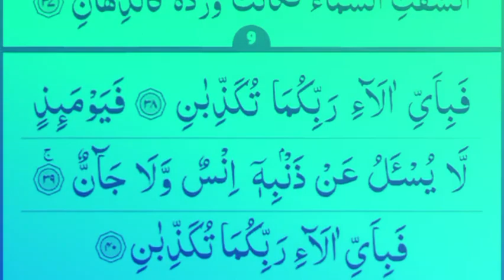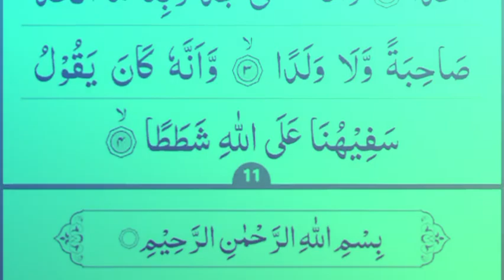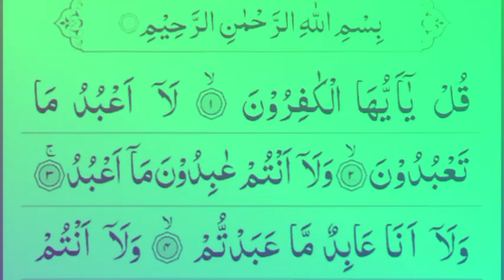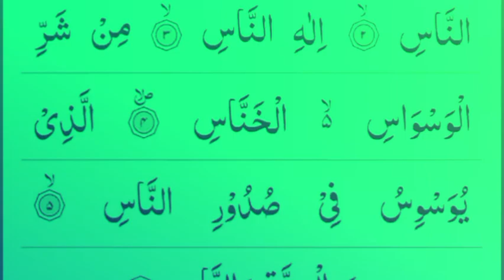Manzil Dua منزل | Cure & Protection from Black Magic, Jinn/Evil Spirit Posession | Nashit Official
Most beautiful recitation of manzil dua

► Manzil Dua
► 36th chapter of the Qur'an
🎙 Nashit Studio